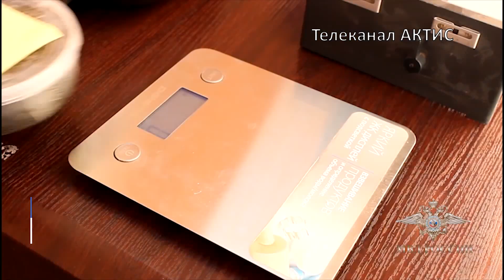Контрабандную икру обнаружили в Слюдянке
Груз, стоимостью в 100 миллионов рублей, пытались перевезти под видом горбуши.